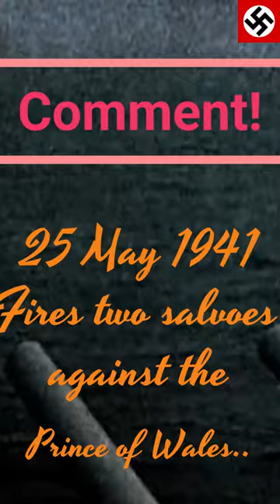"The Epic Battle of the Bismarck: How the British Navy Emerged Triumphant"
The sinking of the Bismarck was a significant event during World War II. The Bismarck was a German battleship that was the largest and most powerful vessel in the German navy. It had been involved in several successful missions, including the sinking of the British battleship HMS Hood. In response, the British navy launched a massive operation to locate and sink the Bismarck. After several days of pursuit, the Bismarck was finally located and attacked by British ships and aircraft.

Although it was heavily damaged, the Bismarck continued to fight back until it was finally sunk by a torpedo fired from a British aircraft. The sinking of the Bismarck was a significant victory for the British navy and helped to turn the tide of the war in the Atlantic.

2. COMBAT FIGHTER and COMBAT SHOOTER
4. Free Tactical 6-in-1 Multi-Tool Knife
5. WarFit Combat Conditioning System
7. Survival Staff - Self-Defense Walking Stick
8. Skilled Survival - Tactical Survival Guides